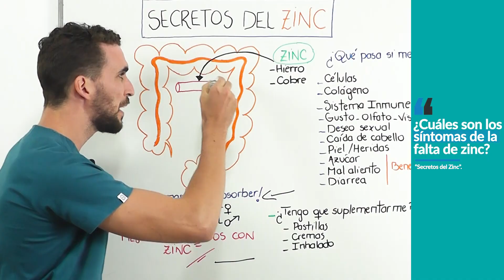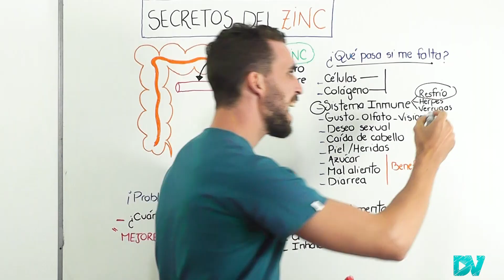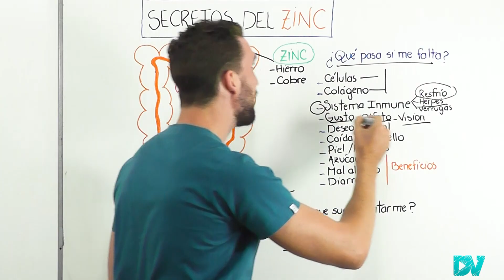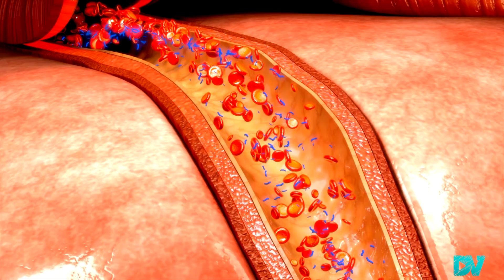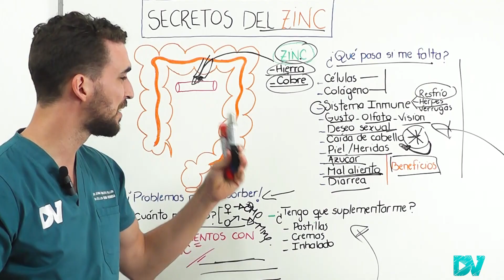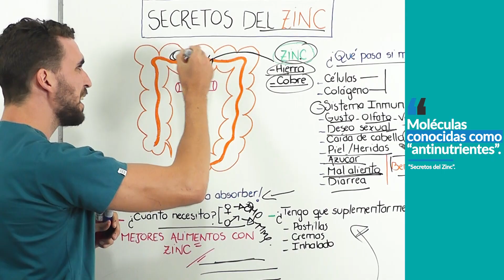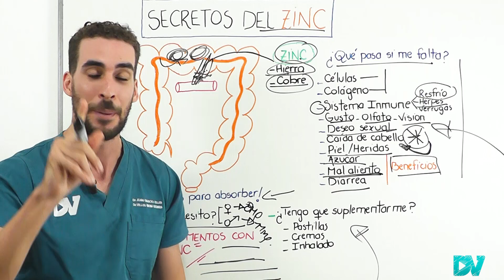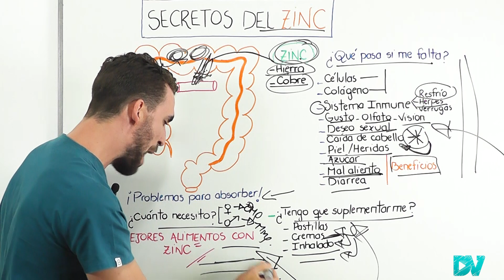¡CUIDADO! Estos SINTOMAS INDICAN que TE FALTA ZINC| Los Mejores Alimentos para el DEFICIT de ZINC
Los Principales beneficios para la salud de tener suficiente zinc son ayudar al sistema inmunologico a combatir bacterias y virus como cuando estas resfriado, tenes herpes labial o verrugas, ademas puede aumentar la cantidad de colageno, mejorar la salud celular, evitar y mejorar la curación de heridas, mejorar el olfato, la vista y el gusto.

Tener suficiente zinc también puede influir en el deseo sexual, ademas puede ayudar a controlar enfermedades como la diabetes mejorando los niveles de azúcar en sangre , mejorar el aliento, etc. La falta de zinc podría relacionarse a la perdida de cabello o calvicie, aunque no hay suficiente evidencia al respecto sobre este tema.

No todas las personas deberían tomar suplementos de zinc todos los días, pues el zinc puede conseguirse fácilmente de los alimentos como (huevos, leche, yogurt, carne de vaca, pescado, pollo, legumbres, avena, cangrejos, langostas e incluso ostras).

Sin embargo algunas personas deberían tomar zinc, la mejor forma si los alimentos no alcanzan son los comprimidos unos 10 a 40mg de zinc diarios suelen ser suficientes (sin embargo esto debería recetartelo tu medico, nunca te automediques), recorda que tomar cantidades grandes de zinc puede interferir con la absorción de hierro y cobre.

Tomar suficiente zinc sirve para tener valores adecuados en sangre, hueso y musculos y evitar los síntomas mas frecuentes de la falta de zinc y sus consecuencias.

El zinc es un mineral vital para tu organismo, es uno de los principales minerales de todo tu cuerpo y sirve para muchísimas funciones fundamentales, tanto en el sistema inmunologico, crecimiento celular, para el correcto funcionamiento de los ojos, el olfato y el gusto.

Tomar zinc no engorda, y suele tener beneficios notorios para los hombres que tienen este déficit, en general algunas pastillas de zinc vienen con magnesio que también puede mejorar tu salud en caso de déficit.

Recorda siempre que todo medicamento o suplemento, inclusive el zinc pueden tener efectos secundarios y contraindicaciones, por lo cual NUNCA te automediques y siempre consulta con tu medico de cabecera, la información de este video NO reemplaza la consulta y la opinión de tu medico de confianza.

CAPITULOS
00:00 ¡Cuidado! Podrias Tener Deficit de Zinc
01:18 ¡Esto le Ocurre a tu Cuerpo cuando te Falta ZINC!
01:43 El Zinc Cura heridas de la Piel?
02:20 Poderosos Efectos del Zinc para el Sistema Inmune
02:37 Zinc para Mejorar un Resfriado
02:57 Zinc Para Curar el Herpes Labial
03:18 Destrui la Verrugas de la Piel con Zinc
03:30 Poderosos Efectos del Zinc para La vista, el Olfato y Gusto
03:59 Zinc para Mejorar el Deseo sexual
04:15 El Zinc puede Mejorar la caida del cabello y la Calvicie?
04:35 Aumenta y Mejora el Colageno de tu cuerpo
04:55 Mejora el Azucar en Sangre y la Diabetes
05:35 Cuanto Zinc tengo que consumir todos los dias?
06:10 ¡Estos son los Principales Problemas para Absorber ZINC!
07:15 Estos son los Mejores consejos para Absorber mas Zinc
07:40 El peligro de los Antinutrientes y como mejorarlo
08:40 Estos son los MEJORES alimentos Naturales con ZINC
09:20 Quinoa, Leche, Yogurt, Huevo, Porotos, Quinoa, Avena y mas
09:50 Cuidado si tenes estas enfermedades puede faltarte ZINC
10:25 Tengo que usar suplementos de ZINC?
10:45 Como usar pastillas de ZINC?
11:10 Cremas con Zinc SIRVEN?